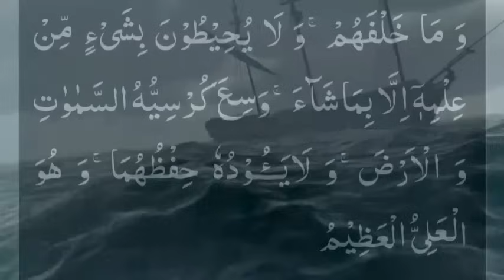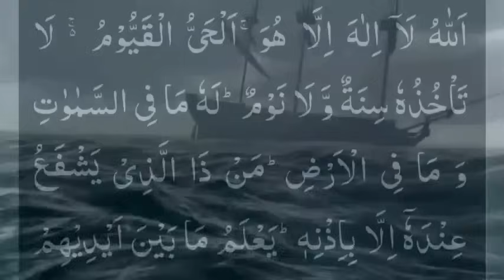সোমবারের অসংখ্য আমলের মধ্যে এই আমলটি পরিক্ষিত ও শক্তিশালী আয়াতুল কুরসি ১০১ বার,জীবনের মোর ঘুরে যাবে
Assalamu alaikum, thank you all for following my YouTube channel, if you like my content, please share like comment, if you want to know anything about Quran, please contact, Hafez mawlana sharif Hossain